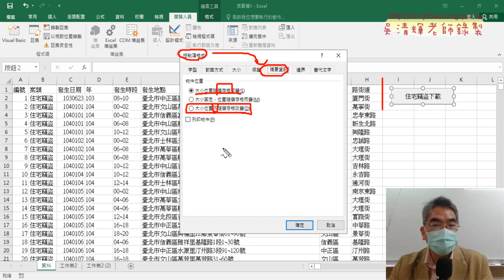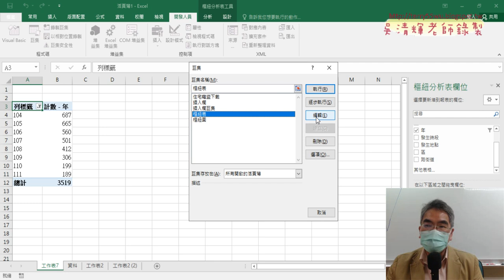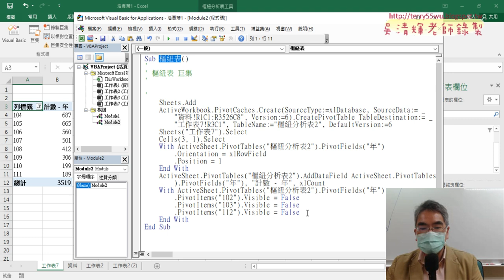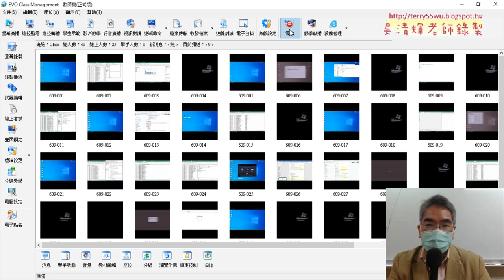07 按鈕不移動與錄製樞紐表巨集